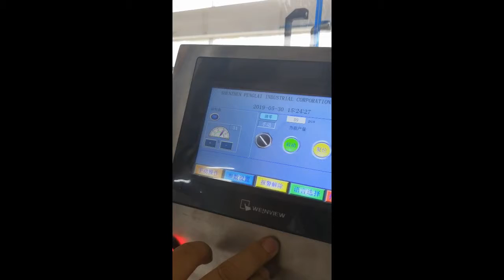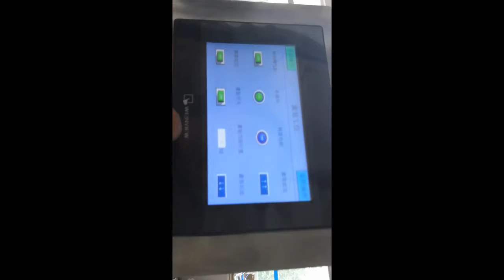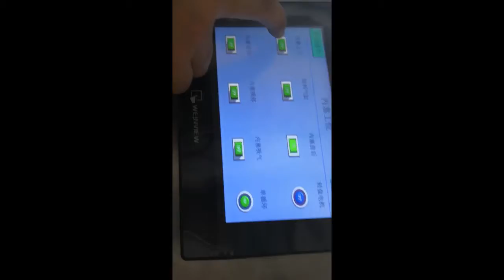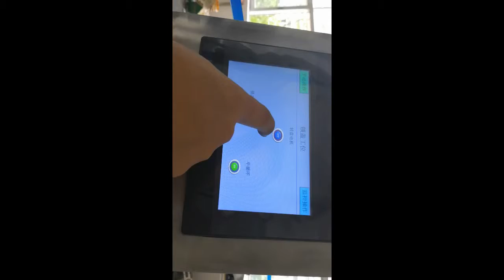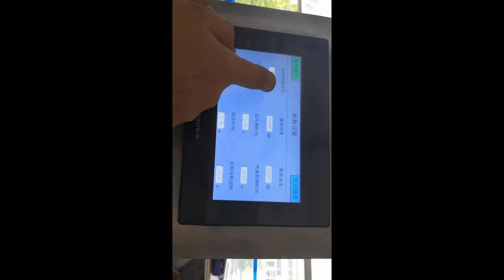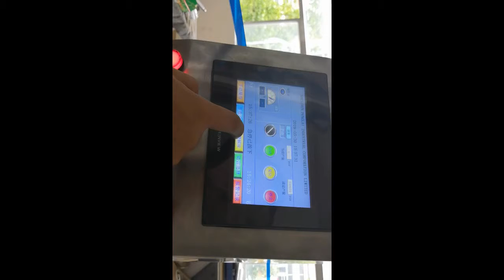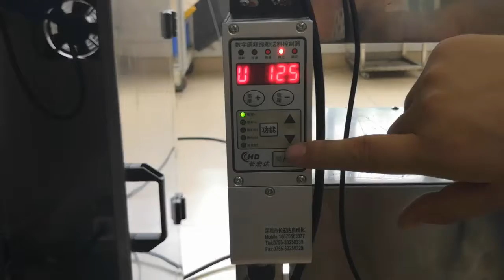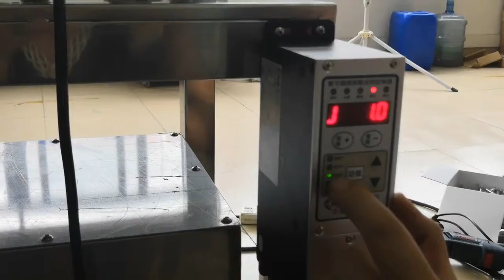How to operate automatic penicillin ampoule oral liquid filling capping machine